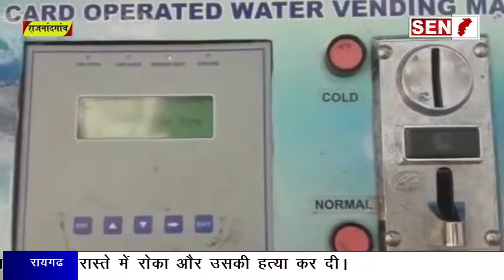राजनांदगांव:वाटर एटीएम बना शोपीस,सिक्का डालने से भी नही मिलता शुद्ध पानी